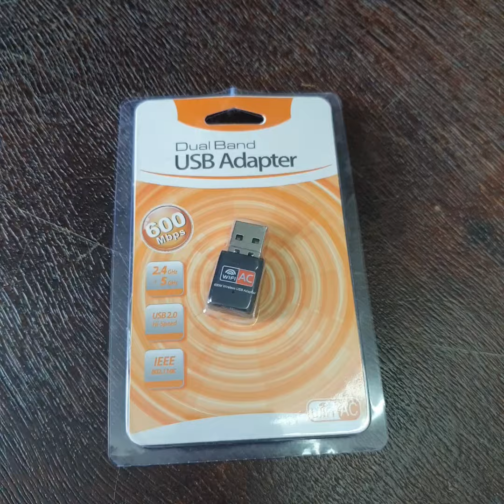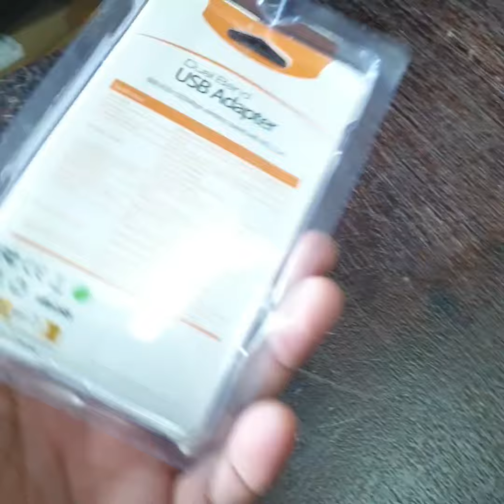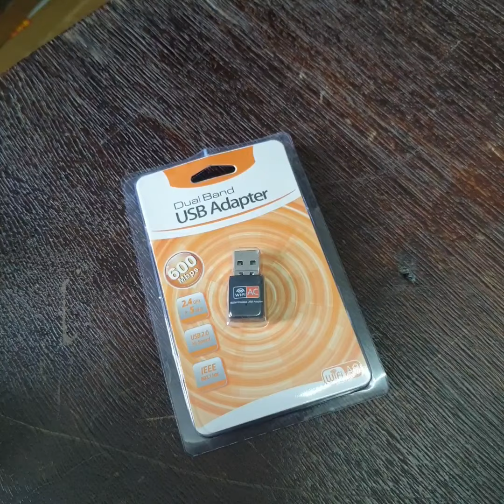คุย กะ คอมพ์ - แนะนำการ์ดไวไฟ WIFI USB 2.0 600 S ORANGE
WIFI 6 & BT5.2 AX200